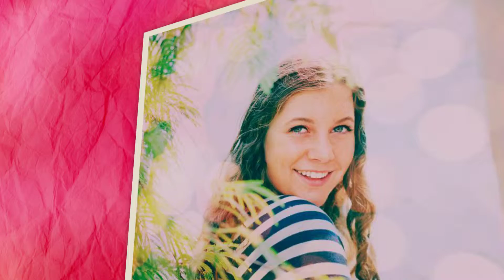Class of 2015: Shealee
Please respect the copyright laws and DO NOT DOWNLOAD, SAVE, PRINT, COPY, SCREEN SHOT, DRAG/DROP OR REMOVE OUR LOGO. Thank you for respecting copyright laws! :) Your respect of copyright helps artists survive.

NOTE: YouTube does not depict the true quality or colors of the images. These are low res & watermarked images.